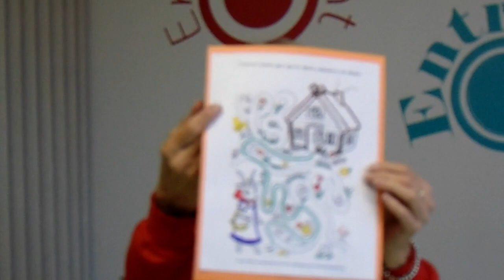Capsule 20 - Il était une fois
Avez-vous déjà expérimenté les labyrinthes !
Voici une belle activité de Johanne pour le programme Il était une fois du Québec!